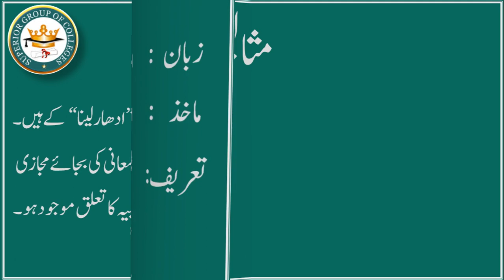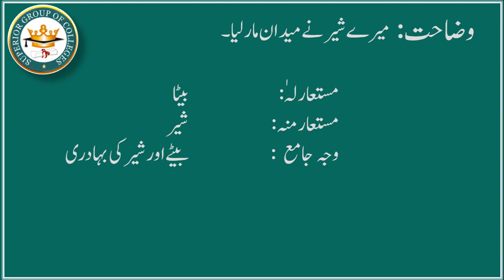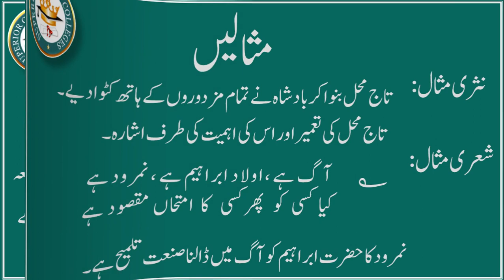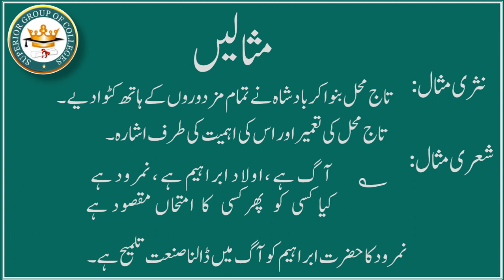Istaara استعارہ | Arkaan e Ist'aara | Ilm E Bayan | علم بیان Urdu Grammerاردو گرائمر]Talmeehتلمیح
In this video, we have discussed in detail "صنعت تلمیح اوراستعارہ " of Urdu subject of 1st year (11th Class).

istara ki tareef in Urdu

Tashbeeh تشبیہ, Arkaan e Tashbeeh ارکان تشبیہ ,Talmeeh  تلمیح || Urdu Grammar اردو گرائمر||

What is Topology || Network Topology And its types || Ring Topology  || Token Passing